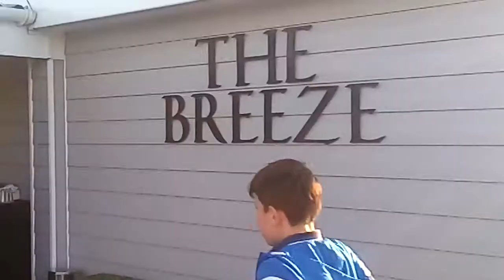Ежегодный музыкальный фестиваль на острове Isle of Wight. Начало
Ежегодный  музыкальный  фестиваль  на  острове  Isle  of  Wight

50 лет фестиваля Isle of Wight - 50 лет первой в мире и самой большой рок-оперы, 50 лет хороших вещей, начиная с выступления на первом фестивале на острове Уайт. И последний шанс увидеть красивые вещи и услышать SF Sorrow. Большая вершина в воскресенье днем ​​- это «не могу пропустить» место.